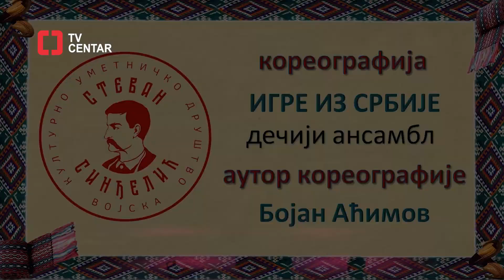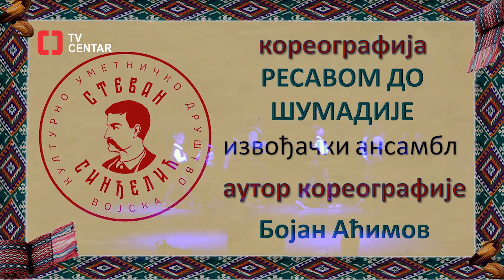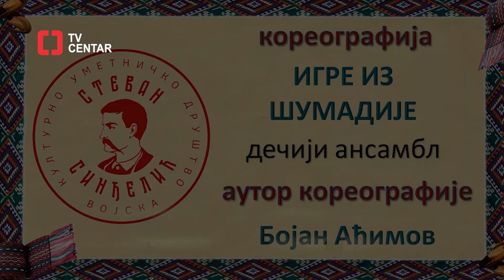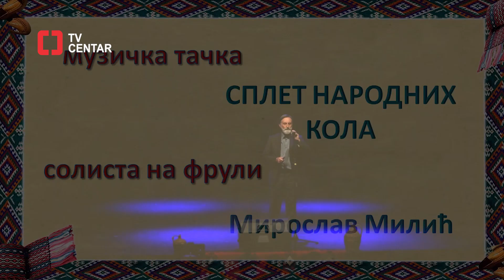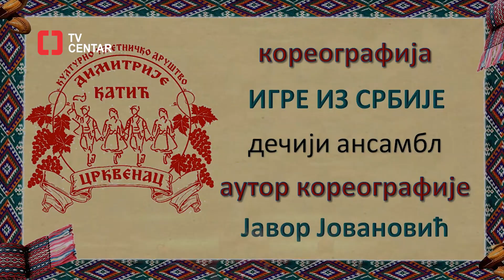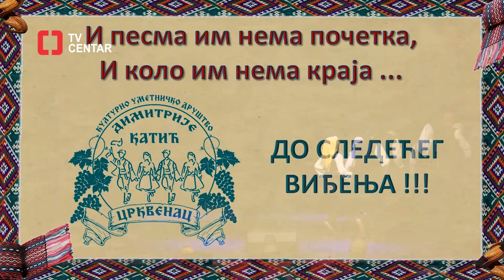Godišnji koncert KUD "DIMITRIJE KATIĆ" CRKVENAC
U Centru za kulturu u Svilajncu krajem maja organizovan je godišnji koncert Kulturno - umetničkog društva "Dimitrije Katić" iz Crkvenca. Pored mlađe i starije folklorne grupe domaćina, kao gosti su nastupili i članovi KUD-a "Stevan Sinđelić" iz Vojske u kome igraju i folklorci iz Mačevca, Radošina i Bresja. U muzičkom delu programa nastupio je frulaš Miroslav Milić iz Medveđe. Kroz program događaja publiku je vodila Katarina Stanojević iz Svilajnca.